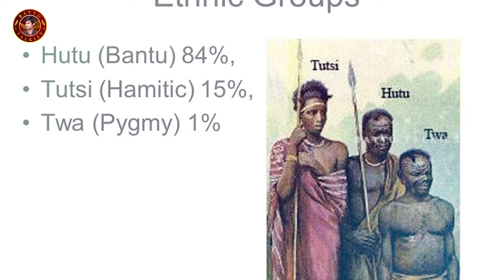? Divide And Rule Policy Explain In Telugu 😱 {Divide And Conquer India}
You can learn about divide and rule policy explain in telugu  please visit:

This video is all about divide and rule policy explain in telugu valuable information but also try to cover the following subject:
-divide and conquer india
-history of british india
-british colonialism in india

So you would like to know more about divide and rule policy explain in telugu, I did too and here is the the video I made.
 divide and rule policy explain in telugu intrigued me so I did some research study and uploaded this to YT .

😨బ్రిటిషర్లు 10000000 మంది భారతీయ స్త్రీలను మానభంగం చేశారు-Women Harassments In [British India!]😰

Now that you have actually viewed my YT vid about divide and rule policy explain in telugu has it helped?
Please like the YT vid to assist your friends searching for divide and conquer india or history of british india :)